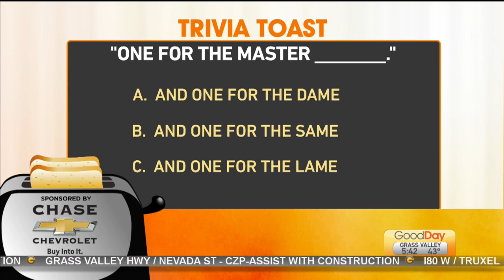Trivia Toast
Courtney takes us through another round of Trivia Toast.